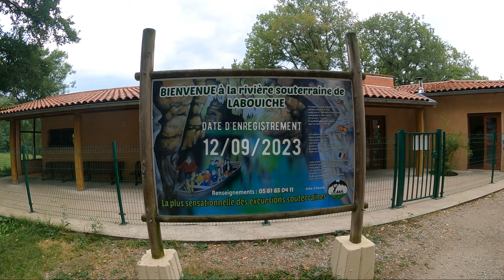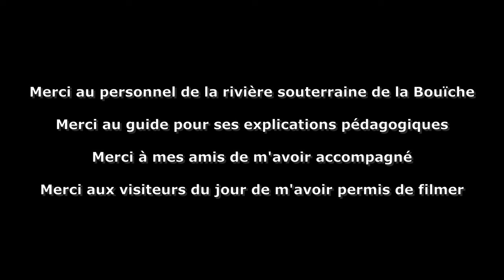Rivière souterraine de Labouïche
Le film de la randonnée #57 "Rivière souterraine de Labouïche" est disponible dès le samedi 04/11/2023 à 18h00 sur ma chaîne YouTube...

La rivière souterraine de Labouiche forme une longue cavité souterraine qui recèle un site préhistorique daté du Magdalénien. Elle est située à 6 km au nord-ouest de Foix, dans le département de l'Ariège (France). Elle se trouve sur le territoire des communes de Vernajoul et de Baulou, et dans le périmètre du Parc naturel régional des Pyrénées ariégeoises.

En août 1908, le Dr Jules Dunac, installé à Foix depuis 1898, découvre la rivière souterraine. Accompagné de ses deux fils et de deux jeunes officiers, il commence l'exploration en remontant jusqu'à un premier siphon situé à 280 m de l'entrée nommée l'« Aïgo Perdent » (voie d'eau). L'exploration se poursuit entre 1909 et 1912, en compagnie du Dr Pierre Crémadells et du spéléologue Édouard-Alfred Martel.

En 1935, MM. Paul Salette et Pierre Crémadells, assistés de Norbert Casteret et Joseph Delteil, découvrent 3 800 m de réseau actif, mais butent sur un second siphon apparemment infranchissable. Paul Salette fonde une compagnie fermière pour l'exploitation touristique de la grotte et son aménagement (électrification, sécurisation, construction d'une plate-forme d'embarquement, pose d'un câble pour le halage des barques, etc.). La rivière souterraine ouvre au public en 1938.

Pendant la Seconde Guerre mondiale, les visites du site sont interrompues, mais entre 1940 et 1943, Louis Méroc et Émilien Soulier effectuent des recherches archéologiques et mettent au jour des vestiges préhistoriques et gallo-romains. En 2015, une plongée du siphon amont n'a pas permis la découverte de l'origine de la rivière.

Rien ne remplace une visite réelle dans cette magnifique rivière souterraine... Ma vidéo dois rester un avant-goût afin de vous inciter à venir visiter ce lieu.

MERCI au guide, aux employés de la rivière souterraine, à mes amis présents et aux personnes présentes lors de la visite...

🎥 Filmé avec Go Pro 9 Black en cinéma 4K...

👍 Merci de m'encourager avec un pouce bleu et/ou un commentaire sous cette vidéo.

FRED-DE-MAZERES 🤠